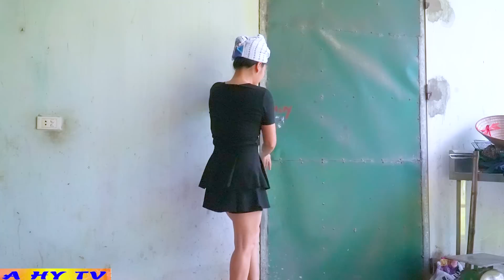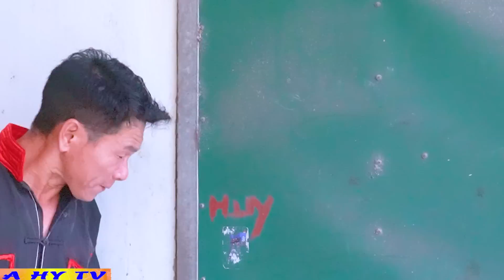ANH TỘC NGHÈO DỞ GIỌNG ĐẠI GIA - TẬP 2 - Hài 2023 A Hy Hay Nhất CƯỜI PHỤT CƠM